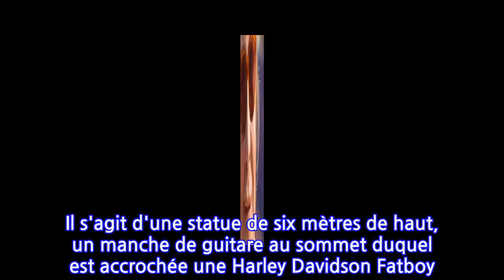Sylvie Vartan : Ces nouveaux commentaires vont une fois encore déplaire à Laeticia...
Le 14 septembre dernier, Laeticia Hallyday organisait un concert hommage à Johnny à l’AccorHotels Arena de Bercy avec la présence de plusieurs stars (Florent Pagny, Patrick Bruel, Louis Bertignac, Calogero, Patrick Fiori, Julien Doré et bien d'autres encore...). Mais cet événement n'a pas joui d'une apparition sur scène de David Hallyday. Dans les colonnes de Télé Magazine, Sylvie Vartan a bien évidemment défendu son fils, qui a refusé l'invitation de son ex-belle-mère ! "David a tout refusé, même d'être décisionnaire dans le domaine artistique de son père. Il a son père dans son cœur, ça lui suffit, je crois." Pascal Obispo ou encore Eddy Mitchell n'étaient également pas de la partie. Le 11 octobre dernier, elle prenait la parole auprès de Télé Poche. "Tout ce qui est fait maintenant ne m’intéresse pas. Je suis heureuse qu’il soit dans la mémoire de tous les Français. Je respecte le public et tout ce que je veux, c’est qu’on se souvienne de lui dans sa force, pas dans des récupérations".Interrogée au sujet de la sculpture placée devant la salle située dans le 12ème arrondissement de Paris, elle s'était montrée très critique : "Je ne vois pas à quoi ça rime, la moto. Certes il les aimait. Mais bon..."  Inauguré en septembre dernier en présence d'Anne Hidalgo, la maire de Paris et de Laeticia Hallyday, le monument phare de l'esplanade de l'Idole des Jeunes fait débat depuis son installation. Il s'agit d'une statue de six mètres de haut, un manche de guitare au sommet duquel est accrochée une Harley Davidson Fatboy. Le parvis de l’ancien Palais Omnisports de Paris-Bercy a été nommé esplanade Johnny Hallyday !La Rédaction